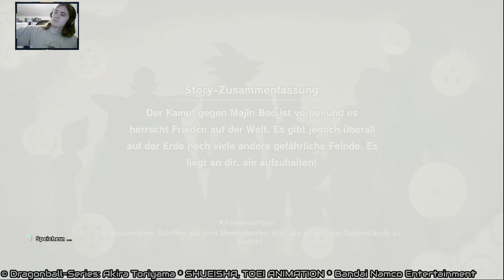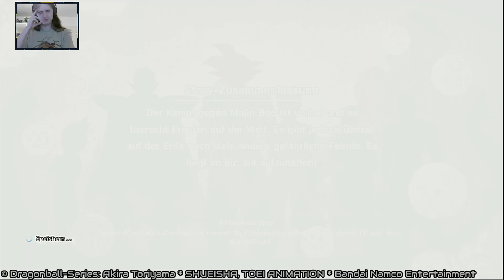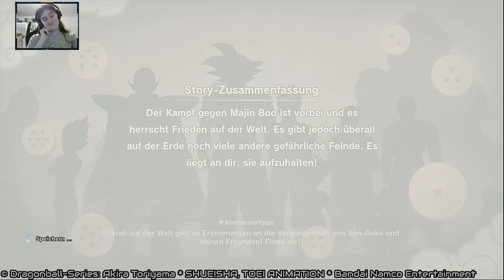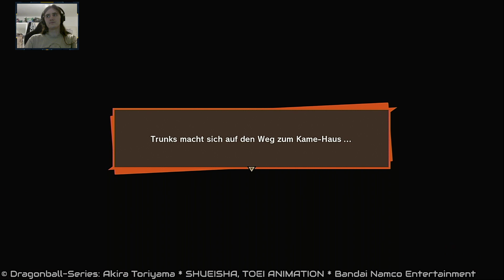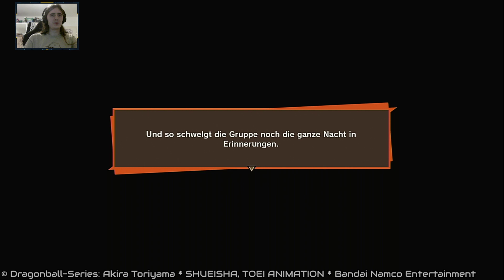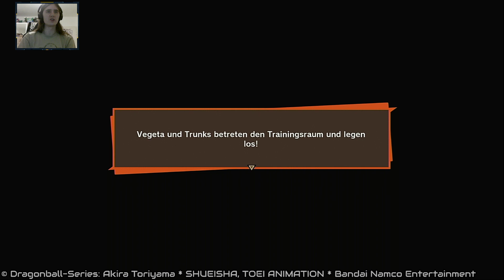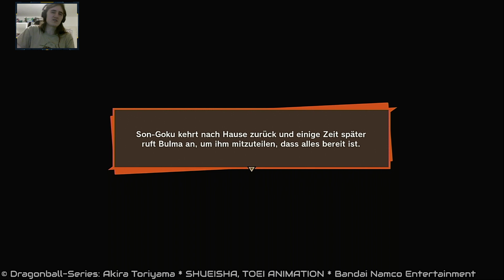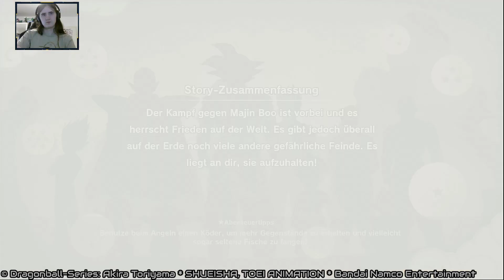Let's Play Dragonball Z Kakarot [#30] [Streamaufzeichnung]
Dragonball © Akira Toriyama - SHUEISHA, TOEI ANIMATION - Bandai Namco Entertainment -- Watch live